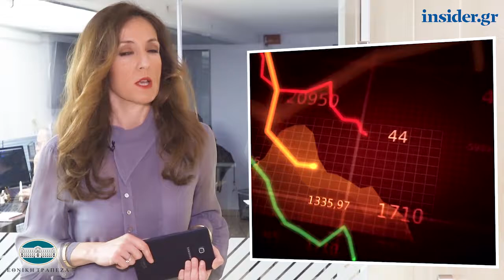Η οικονομία σε 1' από το insider.gr - 1/2/2019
-Κατώτατος μισθός: Ποιοι κερδίζουν από την αύξηση και ποιοι κινδυνεύουν από σήμερα

-«Κληρώνει» στο ΣτΕ για τον 13ο και 14ο μισθό στο Δημόσιο